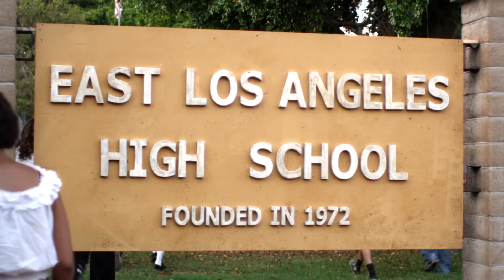East Los High Official Series Trailer JBLYNKS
A group of friends at East Los High face the trials and tribulations of teenagers growing up in East Los Angeles.